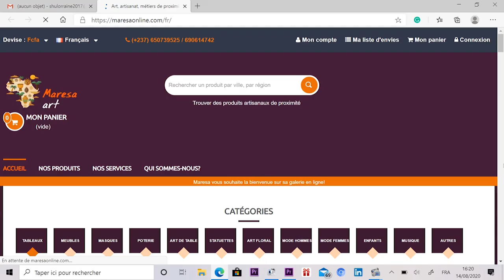Fun Day at Cameroonian Games Arena + Enjoying Crepes at a Local Crepe Shop / VLOG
Today I am taking you to Mbanga Bakoko in Douala Cameroon for some Fun.
I know how stressful life could get sometimes, but do not forget to take care of yourself and treat yourself to the things you love the most.